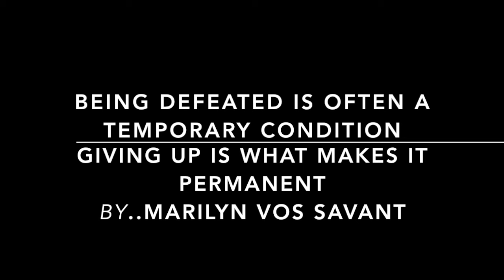TE (Hatyai Emzee) - TRY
Artist : TE
Lyric by :TE (Click on CC icon For Lyric)
Beat by :TE
Mix by :TE
24/05/2016
©Sicktae 's Music

เมื่อตื่นทุกเช้า กูปลุกร่างกายให้ขับเคลื่อน
ทิ้งเรื่องเฮงซวยเมื่อวาน แม้น้ำตาจะปะเปื้อน
ปล่อยให้ เป็นเรื่องของชีวิต
กูชินและชา ถึงกับเยือก
มีบ้างวันที่ลำบาก กูฝากน้ำตาไว้กับเพื่อน

เก็บแรง เอาไว้ ไปเรียนรู้ และกูไม่ต้องไปFuckใคร
ชีวิตของมึงไอหนู อย่าปล่อยให้ใครมาชักใย
ชีวิตมันคือ  การวิ่ง มาราทอน ที่มึงต้องวิ่งระยะไกล
จุดหมายสั้นๆคือใจมึงเอง ไม่ต้องคิดชนะใคร

อย่าวิงอย่าวอนในโชคชะตาที่มึงผ่านพบ
เหตุใดใจถึงไม่สู้ ทั้งที่มี32อย่าง ครบ
จะเป็นดั่งยอดทหาร ต้องผ่านศึกต้องผ่านรบ
อย่าดักดานในกะลา  สิ่งที่ปราถนา มึงไม่อาจพบ

เดินผ่านในช่วงเวลาแม้มันจะบิดจะเปือนไป
ชีวิตเหมือนดั่งละคร  มีช่วง  สะอิดสะเอือนใจ
บางสิ่งก็เริ่มเจือจาง บางอย่างเพิ่งเริ่มสะเทือนใจ
เก็บบทเรียน ที่ผ่านมา ให้ยังติด ยังเตือนใจ

***(Hook)กูยังคงแรพแบบเดิมให้มึงฟัง
และยังคง ฝัน แบบวันที่เดิมๆ
แม้วันนึง วันนี้ถ้าโลกนี้กำลังพัง
กูจะเอา เพลงกู ผลักดัน เป็นพลังให้กูเดิน

มันไม่ต้องพูดมาก หรือว่าสัญญา
เป็นแค่สามัญชน ต้องอดทน ฉันแค่เดินตามฝันของฉันมา
บางครั้งมีทารุณ ทุกข์ทน บนใจ
 บางเรื่องง จงเป็นดั่ง พายุ ลม ทน ไฟ

เพราะสังคมคือกลไล ที่พาหลงไปใน กลลวง
อยากอยู่กระจอกแบบจนใจ ก็อยู่ที่ใช้ใจจงตวง
ไม่มี ขาวเสมอ มีแต่ปะปนเทา
มีเกิด แก่ เจ็บ ตาย ไม่มี-อมตะกับคนเรา

เรื่องง่ายๆที่เรายังโง่ ก็คือไม่รู้จักปลง
เก็บมาคิด ทุกเรื่องในหัว ไม่พามึงขึ้น แต่พามึงกลับจม
อย่าเจ็บทุกครั้งทุกคราวแล้วยังไม่รู้จักตน
อย่ามัวเสีย เวล่ำเวลาแล้วปล่อยชีวิตมึงให้ดับลง

เพราะเรายังมีทางเลือก กระเสือกกระสนในความเป็นคน
ยังคงสนิทสนม กับ ความอดทน ในความเป็นคน
ในความเป็นกู ในความเป็นมึง ไม่มีความหมายหากมึงแค่มองดู
ผลลัพธ์จะเป็นยังไง คือสิ่งสุดท้าย ที่มึงต้องลองดู

ตะโกนบอกฟ้า ภูเขา หรือ สายลม
นี่หรืออุปสรรค กูพร้อมปะทะ กูสายชน
แล้วจำเอาไว้ ในทุกขณะ ที่กูยังมีแรงยังหายใจ
คำพูดเสียดสีและนินทา แม่งไม่เคยมีความหมายใด

ถ้าตัวกูเป็นนก กูยังบินถลาลม
กูจะสู้จนยิบตา แม้ข้าง หลังติดฝา ชน!!
อย่าบ่นกับฟ้าฝน ว่าอับจนโชคชะตา
หากท้องฟ้ามันมืดมัว จงเป็นดาวสุกสกาว

ทุกย่างที่ก้าวเท้า มีความหมาย กว่าคำพูด
อย่ามัว พึ่ง เทพเจ้า เราทำได้มากกว่ากำธูป
แม้ว่าสารรูป เราดูแย่กว่าคนเมือง
แต่กูยังคงเหลือใช้ ให้ครอบครัวไปจุนเจือ

ยังไม่เคยทิ้งสิ่งที่ฝัน สิ่งที่บอก
และมันเป็นเพียง สิ่งเดียว ที่กูมั่นใจมาตลอด
กูจะสู้เพื่อคนของกู ทั้งร่างกายและจิตใจ
ถึงผลลัพธ์จะผิดไป คือสิ่งสุดท้าย ที่กูต้องลองดู

Click on CC icon For Lyric